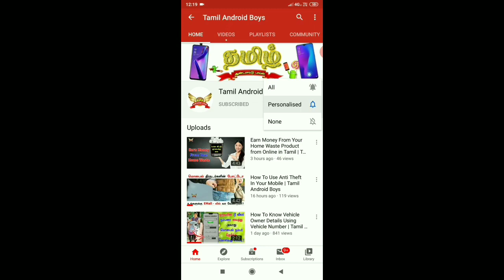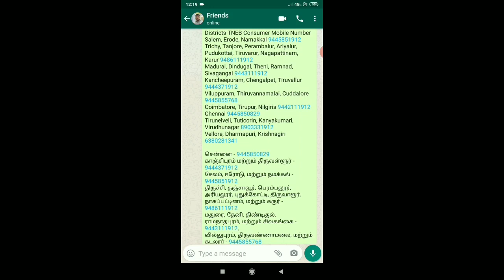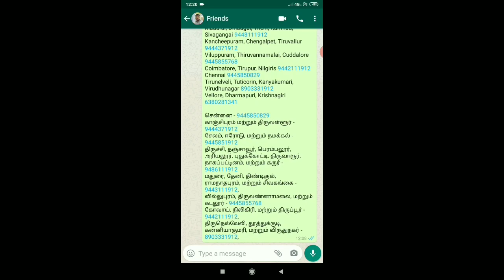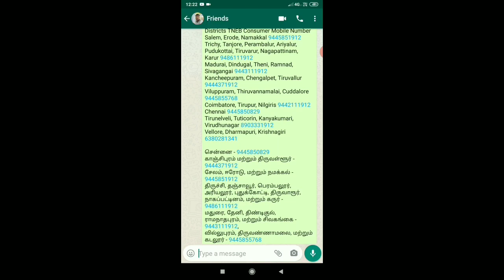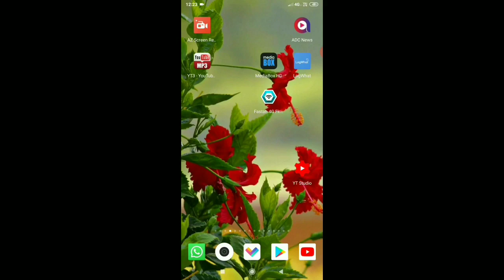Complaint in whatsapp TNEB மின் பிரச்னைகள் குறித்து வாட்ஸப்பில் புகார் அளிக்கும் இந்த வசதி தெரியுமா?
Districts TNEB Consumer Mobile Number

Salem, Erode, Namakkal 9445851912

Trichy, Tanjore, Perambalur, Ariyalur, Pudukottai, Tiruvarur, Nagapattinam, Karur 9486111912

Madurai, Dindugal, Theni, Ramnad, Sivagangai 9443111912

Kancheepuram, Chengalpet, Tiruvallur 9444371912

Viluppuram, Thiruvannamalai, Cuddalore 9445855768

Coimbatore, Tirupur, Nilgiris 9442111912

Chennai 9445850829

Tirunelveli, Tuticorin, Kanyakumari, Virudhunagar 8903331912

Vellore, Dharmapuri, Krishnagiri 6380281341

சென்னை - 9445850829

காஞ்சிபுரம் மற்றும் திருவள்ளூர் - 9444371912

சேலம், ஈரோடு, மற்றும் நமக்கல் - 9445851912

திருச்சி, தஞ்சாவூர், பெரம்பலூர்,

அரியலூர், புதுக்கோட்டி, திருவாரூர்,

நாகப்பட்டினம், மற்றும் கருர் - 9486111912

மதுரை, தேனி, திண்டிகுல்,

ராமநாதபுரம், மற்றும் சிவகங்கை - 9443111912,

வில்லுபுரம், திருவண்ணாமலை, மற்றும் கடலூர் - 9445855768

கோவாய், நிலிகிரி, மற்றும் திருப்பூர் - 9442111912,

திருநெல்வேலி, தூத்துக்குடி, கன்னியாகுமரி, மற்றும் விருதுநகர் - 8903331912,